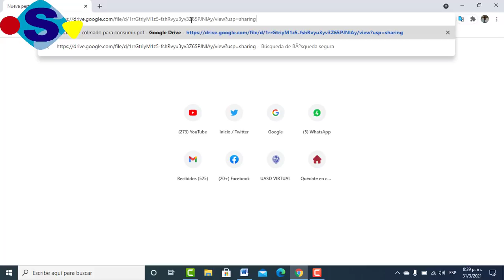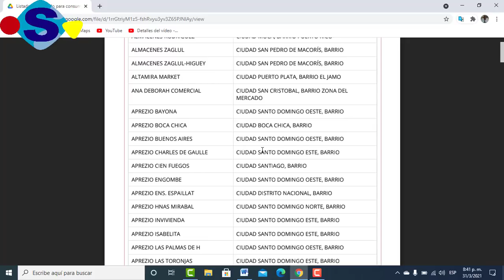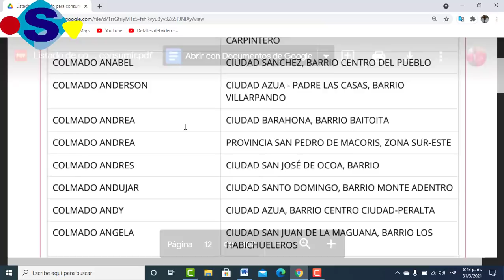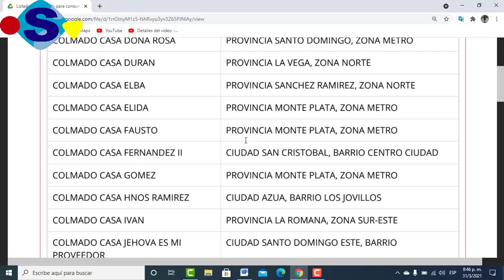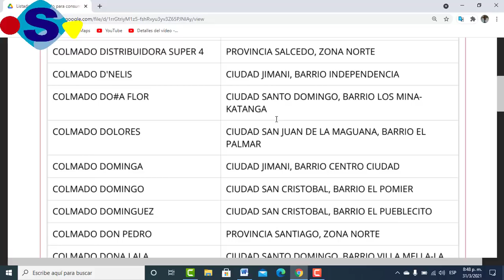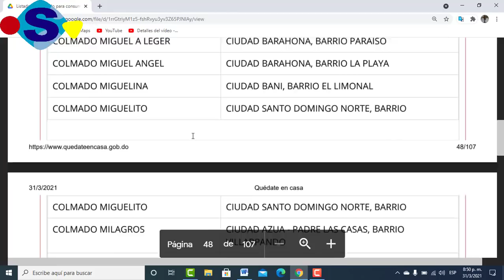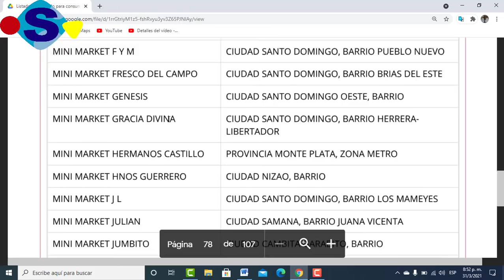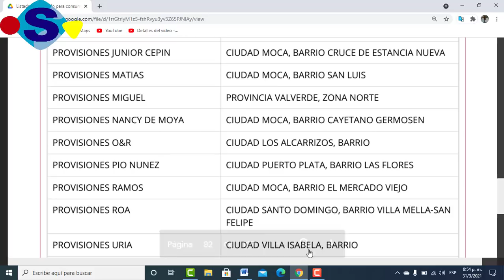Listado de Todos los Colmados del país abastecedores de la tarjetas y la cedulas, otros detalles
Publicado el 01 de Abril del 2021

Consulte los comercios que pertenecen a la Red y Abastecimiento Social (RAS) y los comercios temporales para la compra de alimentos de la canasta básica familiar.

Para más información puede llamar al centro de contacto
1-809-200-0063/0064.